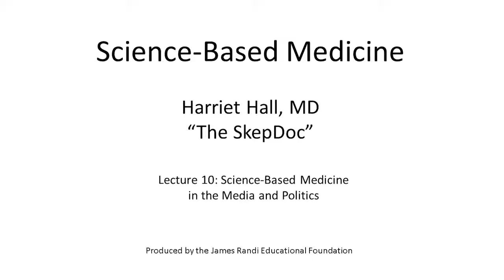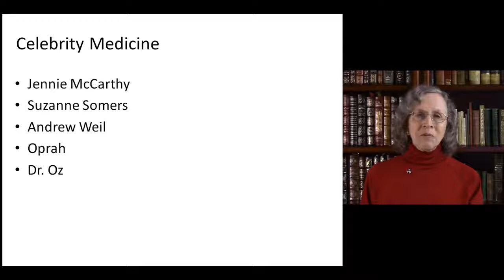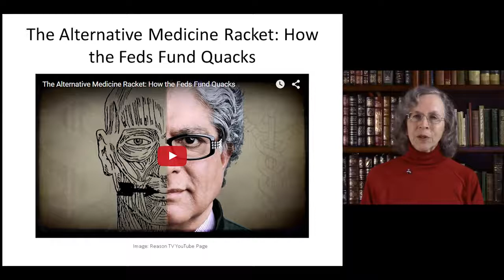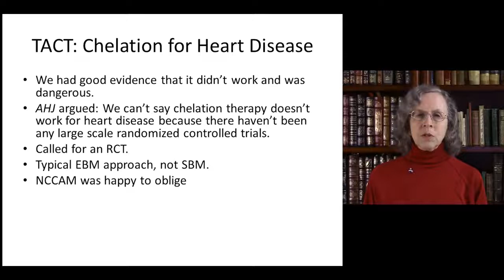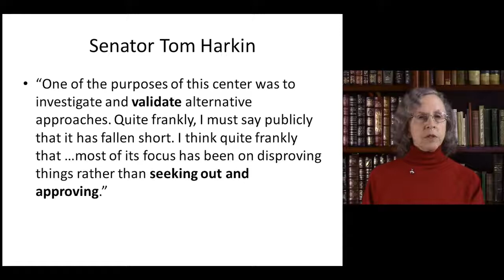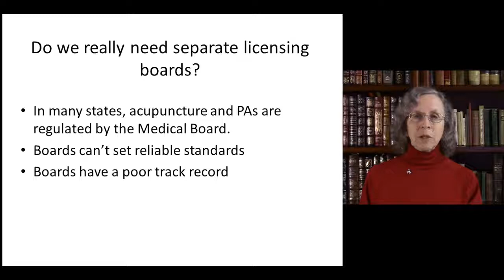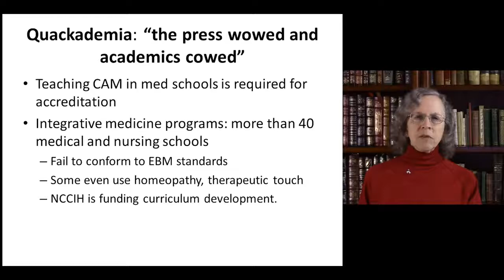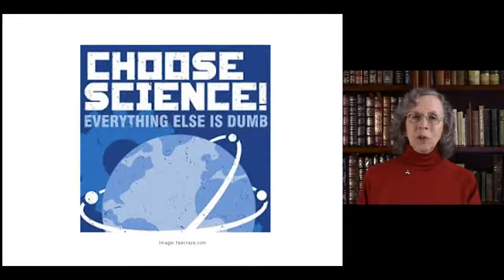Science based Medicine Lecture 10 Science Based Medicine in the Media and Politics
Science-based Medicine vs. Evidence-based Medicine Series
Lecture 10: Science Based Medicine in the Media and Politics
Presented by Dr. Harriet Hall, “The SkepDoc”
Produced by James Randi Educational Foundation